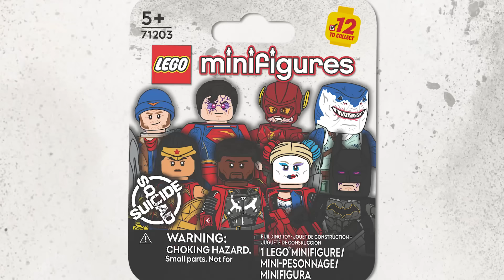LEGO Suicide Squad: Kill the Justice League CMF Series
Today, I'm so excited to share with you all my brand new custom LEGO Minifigure series based on the latest instalment into the Arkham World - Suicide Squad: Kill the Justice League!

00:00 Intro
00:58 Batman
01:43 Superman
02:17 The Flash
02:54 Green Lantern
03:31 Deadshot
04:03 Harley Quinn
04:39 King Shark
05:21 Captain Boomerang
05:54 Wonder Woman
06:22 Amanda Waller
06:55 Brainiac
07:18 The Joker
08:17 Checklist
08:57 Missing Characters
09:19 Outro